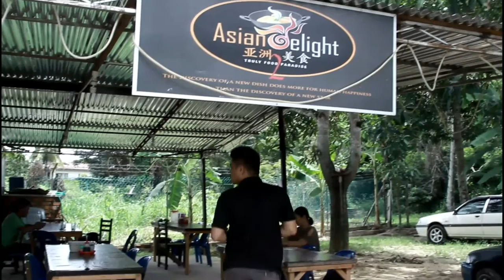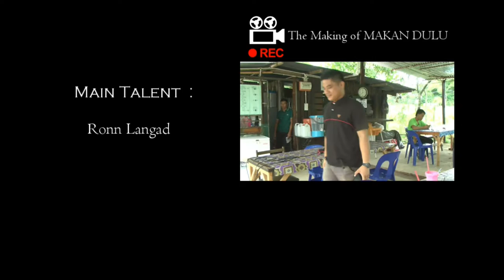PASSWORD - MAKAN DULU